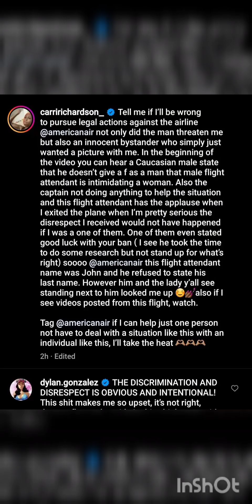Sha’Carri Richardson kicked off plane after argument with flight attendant.